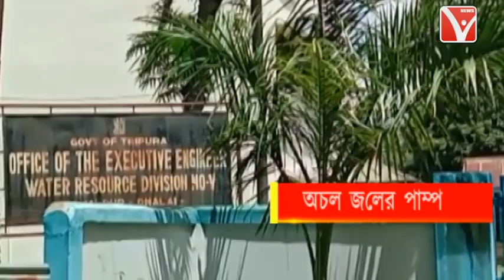অচল জলের পাম্প! নেই ঠিক করার কেউ!!